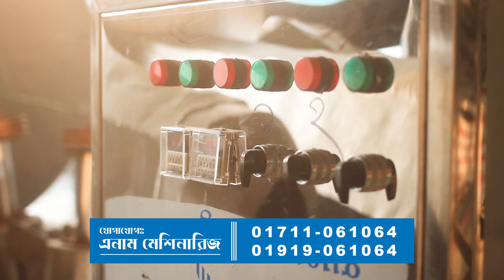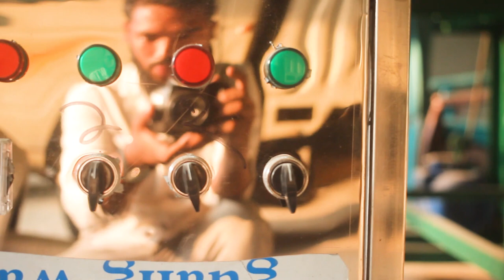হারপিক, ভিম লিকুইড, হেন্ডওয়াশ, নীল, ফ্লোর ক্লিনার ইত্যাদি বানানোর মেশিন পাওয়া যায়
হারপিক, ভিম লিকুইড, হেন্ডওয়াশ, নীল ইত্যাদি বানানোর মেশিন পাওয়া যায়

প্রচারেই প্রসার.

Shorol Manush